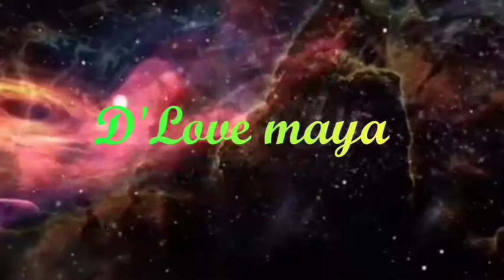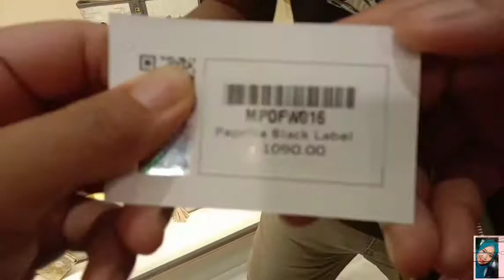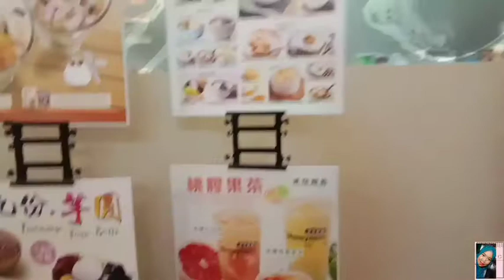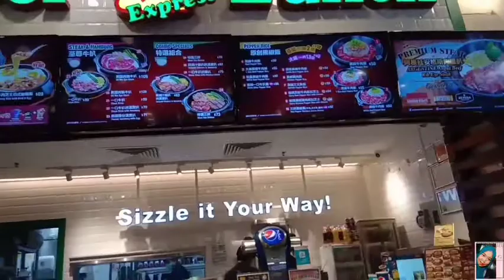Langham Place Mongkok || Macammacamtasunik serta Restaurant